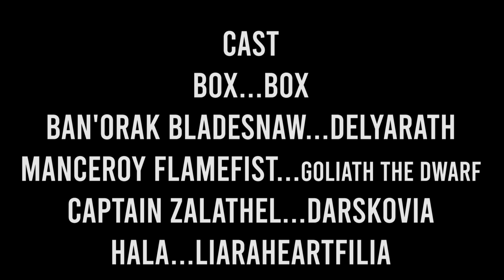South Seas Showdown Part 2 The Battle of Jorundall (A Box and Jacquilope Special)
Manceroy and Hala have entered their endgame. Defeat Ban'orak and Box no matter the cost! Find out what happens in this glorious conclusion to Season 1!

A huge thank you to all VA involved in this project